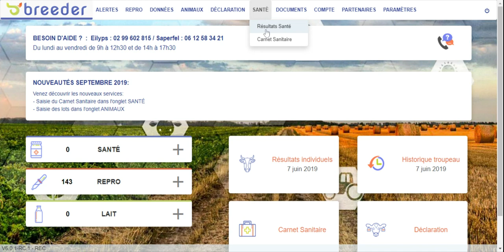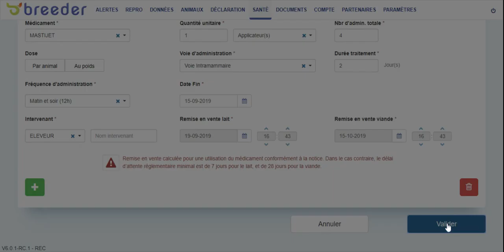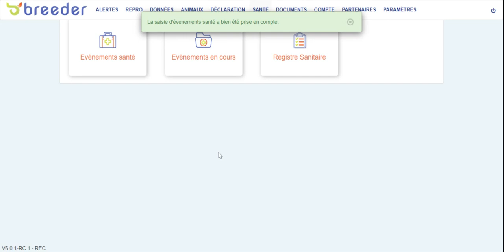Breeder Tuto Web Santé - Enregistrer un traitement